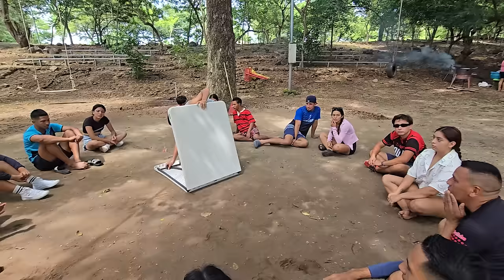JENNY DESPRECIO A SU EX YERNO😒| DIVERTIDO JUEGO DE LA BOTELLA al que le caiga le tocara un reto😬